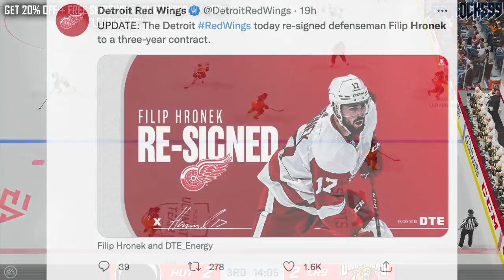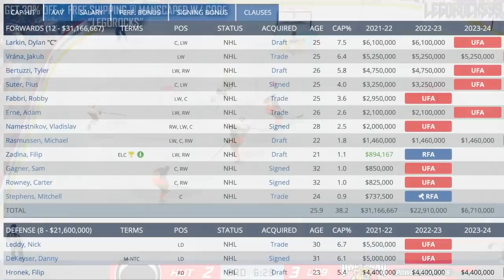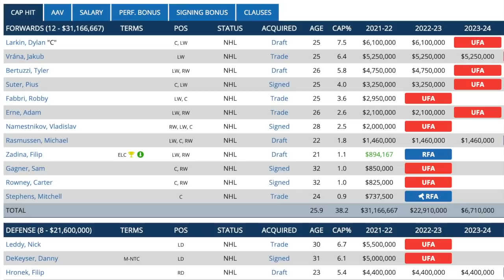STEVE YZERMAN CAN'T BE STOPPED (The Detroit Red Wings Team Structure + Filip Hronek Re-Signing) NHL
Let's talk today about the Detroit Red Wings Filip Hronek re-signing from yesterday, and how it all falls into Steve Yzerman's Yzerplan.

The 2021 NHL Draft 1st Round went as follows:

1st) Buffalo Sabres, Owen Power
2nd) Seattle Kraken, Matty Beniers
3rd) Anaheim Ducks, Mason McTavish
4th) New Jersey Devils, Luke Hughes
5th) Columbus Blue Jackets, Kent Johnson
6th) Detroit Red Wings, Simon Edvinsson
7th) San Jose Sharks, William Eklund
8th) Los Angeles Kings, Brandt Clarke
9th) Arizona Coyotes (from Vancouver Canucks), Dylan Guenther
10th) Ottawa Senators, Tyler Boucher
11th) Arizona Coyotes, FORFEITED
12th) Columbus Blue Jackets (from Chicago Blackhawks), Cole Sillinger
13th) Calgary Flames, Matthew Coronato
14th) Buffalo Sabres (from Philadelphia Flyers), Isak Rosén
15th) Detroit Red Wings (from Dallas Stars), Sebastian Cossa
16th) New York Rangers, Brennan Othmann
17th) St. Louis Blues, Zachary Bolduc
18th) Winnipeg Jets, Chaz Lucius
19th) Nashville Predators, Fedor Svechkov
20th) Minnesota Wild (from Edmonton Oilers), Jesper Wallstedt
21st) Boston Bruins, Fabian Lysell
22nd) Edmonton Oilers (from Minnesota Wild), Xavier Bourgault
23rd) Dallas Stars (from Washington Capitals via Detroit Red Wings), Wyatt Johnson
24th) Florida Panthers, Mackie Samoskevich
25th) Columbus Blue Jackets (from Toronto Maple Leafs), Corson Ceulemans
26th) Minnesota Wild (from Pittsburgh Penguins), Carson Lambos
27th) Nashville Predators (from Carolina Hurricanes), Zachary L’Heureux
28th) Colorado Avalanche, Oskar Olausson
29th) New Jersey Devils (from New York Islanders), Chase Stillman
30th) Vegas Golden Knights, Zach Dean
31st) Montreal Canadiens, Logan Mailloux
32nd) Chicago Blackhawks (from Tampa Bay Lightning via Columbus Blue Jackets), Nolan Allan

Filip Hronek was one of the top NHL prospects at the 2016 NHL Entry Draft.

1st - Toronto Maple Leafs, Auston Matthews
2nd - Winnipeg Jets, Patrik Laine
3rd - Columbus Blue Jackets, Pierre-Luc Dubois
4th - Edmonton Oilers, Jesse Puljujarvi
5th - Vancouver Canucks, Olli Juolevi
6th - Calgary Flames, Matthew Tkachuk
7th - Arizona Coyotes, Clayton Keller
8th - Buffalo Sabres, Alexander Nylander
9th - Montreal Canadiens, Mikhail Sergachev
10th - Colorado Avalanche, Tyson Jost
11th - Ottawa Senators (from New Jersey Devils), Logan Brown
12th - New Jersey Devils (from Ottawa Senators), Michael McLeod
13th - Carolina Hurricanes, Jake Bean
14th - Boston Bruins, Charlie McAvoy
15th - Minnesota Wild, Luke Kunin
16th - Arizona Coyotes (from Detroit Red Wings), Jakob Chychrun
17th - Nashville Predators, Dante Fabbro
18th - Winnipeg Jets (from Philadelphia Flyers), Logan Stanley
19th - New York Islanders, Kieffer Bellows
20th - Detroit Red Wings (from New York Rangers via Arizona Coyotes), Dennis Cholowski
21st - Carolina Hurricanes (from Los Angeles Kings), Julien Gauthier
22nd - Philadelphia Flyers (from Chicago Blackhawks via Winnipeg Jets), German Rubtsov
23rd - Florida Panthers, Henrik Borgstrom
24th - Anaheim Ducks, Max Jones
25th - Dallas Stars, Riley Tufte
26th - St. Louis Blues (from Washington Capitals), Tage Thompson
27th - Tampa Bay Lightning, Brett Howden
28th - Washington Capitals (from St. Louis Blues), Lucas Johansen
29th - Boston Bruins (from San Jose Sharks), Trent Frederic
30th - Anaheim Ducks (from Pittsburgh Penguins via Toronto Maple Leafs), Sam Steel